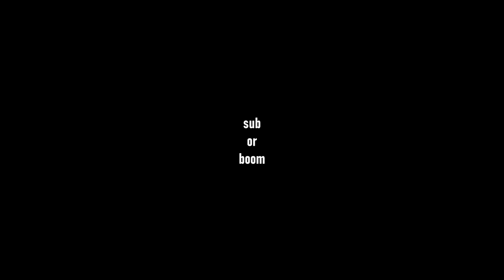MISJA POSZUKIWANIA PAMIĘCI MENMY | ocenianie arców #21 (odcinki 213-215 Naruto)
00:00 Wstęp
00:11 Odcinek 213
00:48 Odcinek 214
01:42 Odcinek 215
02:12 ARC

Muzyka: [FREE FOR PROFIT] Japanese Type Beat -  JDM.    Japanese Lofi Type Beat Free For Profit